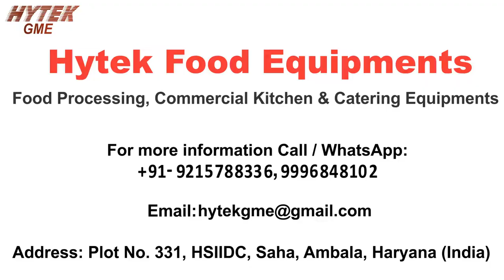Vegetable Washing Machine Conveyor Type | Vegetable & Fruit Disinfectant Machine | Vegetable Washer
This vegetable washing conveyor type suitable for food processing industry for washing & cleaning of root, leafy & soft vegetables, sea food and fruits. It cleans it thoroughly and remove the pesticide residue sticked to the surface of vegetables. The machine uses high pressure bubble wash along with pressure water jets for thorough cleaning.

About Us:-
Hytek Food Equipments offers a broad range of commercial kitchen equipments for Hotels, Restaurants, Hospitals, Food Courts, Educational Institutional, Corporate Kitchens, Industrial Canteens etc. Hytek also specializes in off-the-shelf traded equipment concentrating on technology driven application at competitive prices.